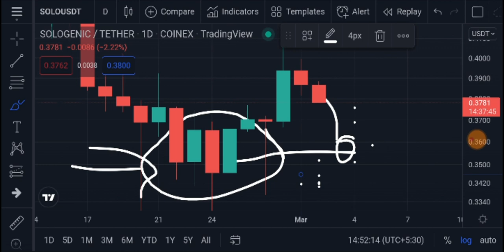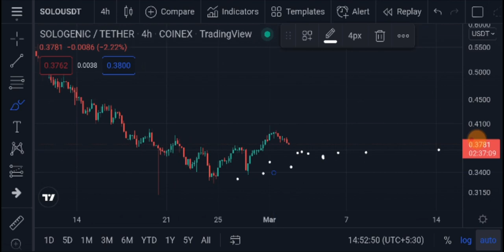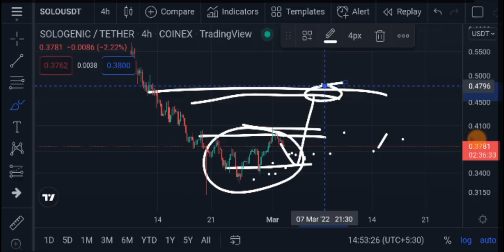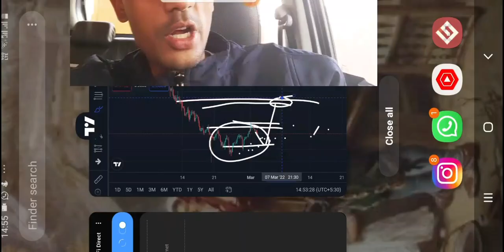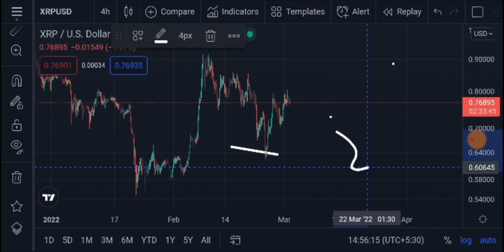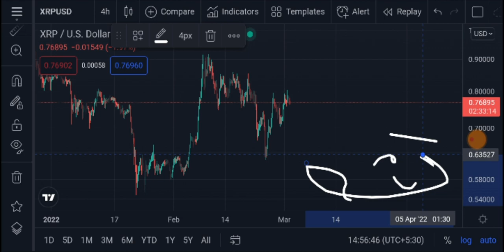Sologenic XRP Coreum Airdrop Explain Sologenic XRP Coreum Price Prediction